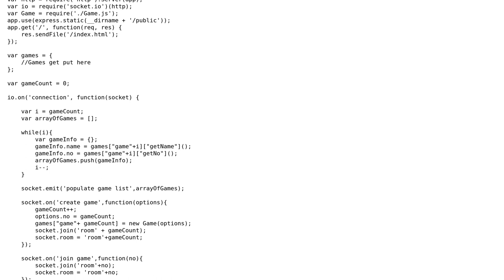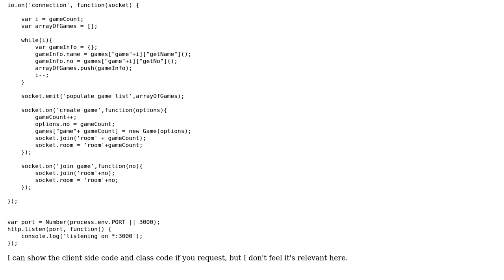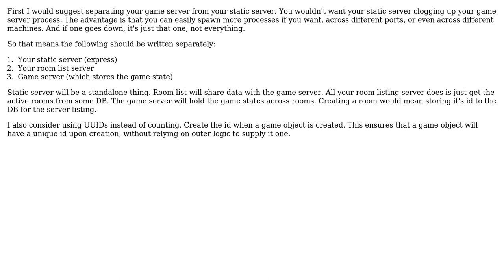Code Review: Running multiple games concurrently with node.js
With thanks & praise to God, and with thanks to the many people who have made this project possible! You are responsible for your own actions.